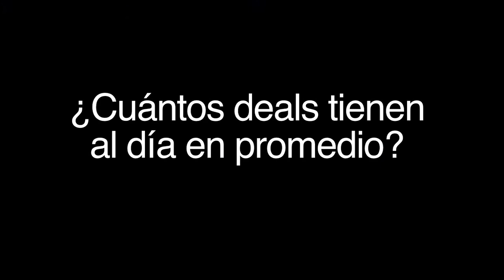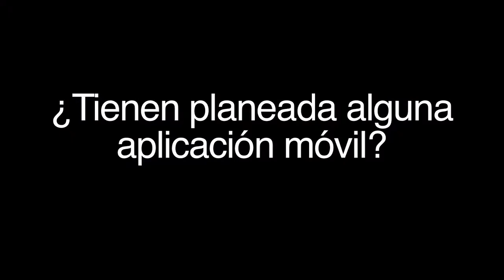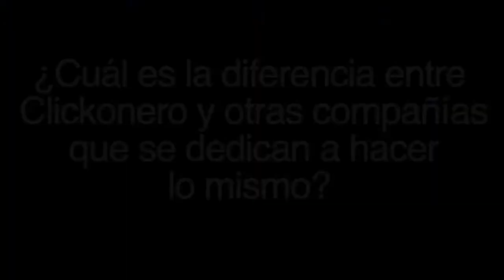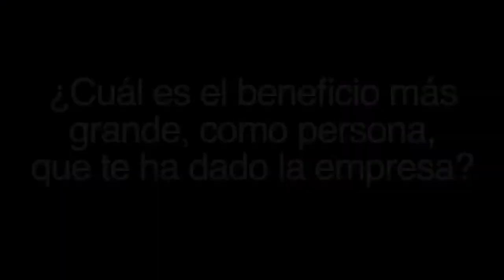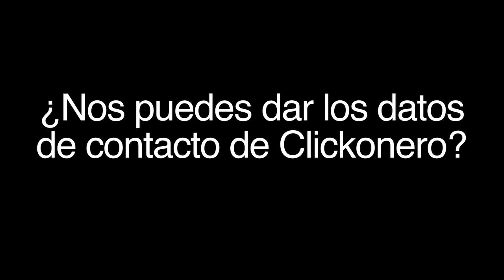Entrevista a David Geisen de Clickonero